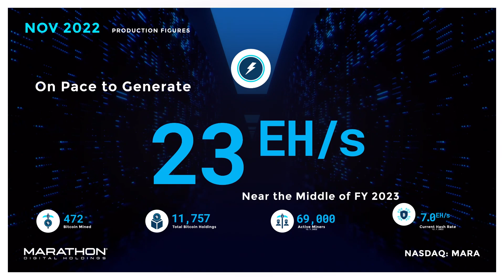November 2022 Production Figures | Marathon Digital Holdings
Marathon Digital Holdings (NASDAQ: MARA) is securing and supporting the Bitcoin ecosystem by building one of the largest, most agile, and most sustainably powered Bitcoin mining operations in the world.